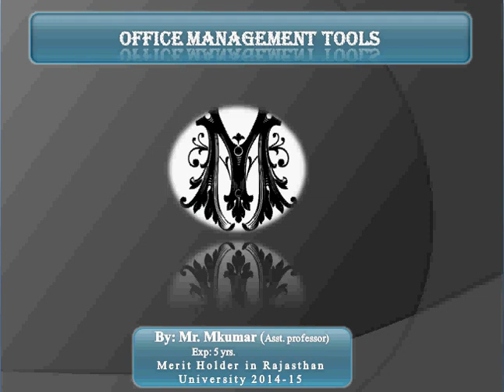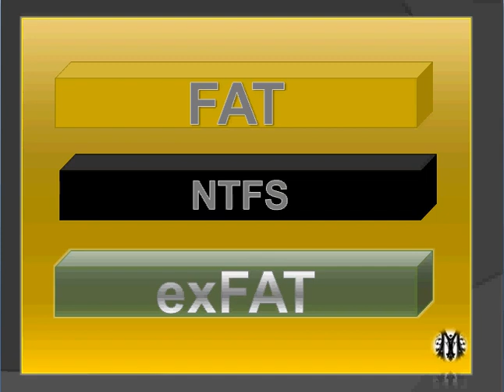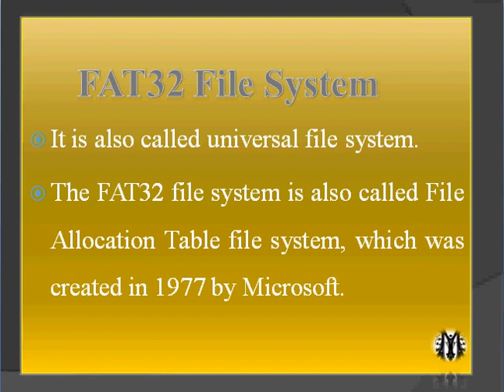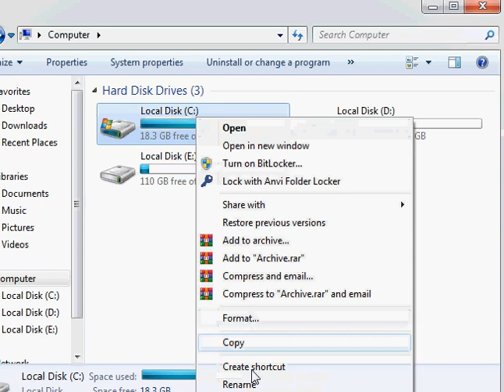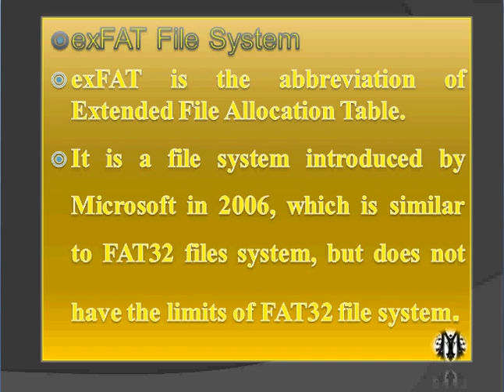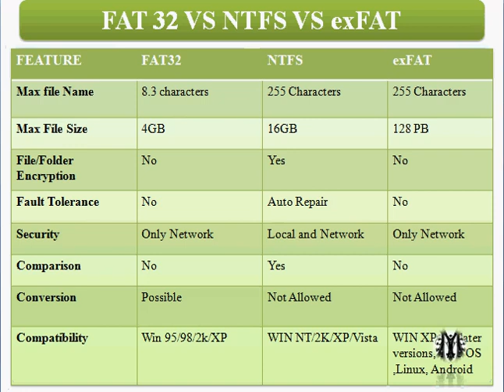FAT VS NTFS VS exFAT || FILE SYSTEM IN COMPUTR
Hello friends,

Hope my videos are serving good knowledge between all of you.
You are all my entire family member and i hope you all support and love to this channel.

Thanks